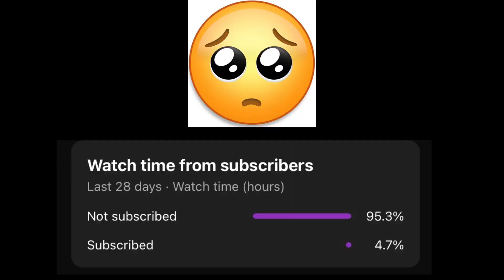Is he Victor's fan😡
PUBG Mobile